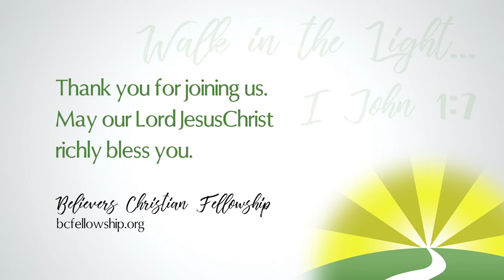Jesus led me all the way and other songs BCF Ohio